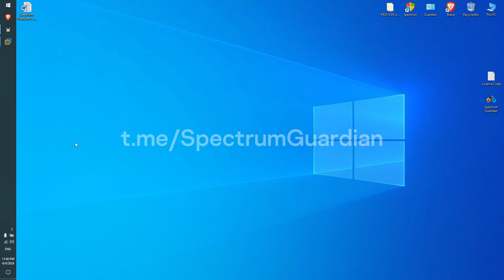FUD Crypter 2024 | Alyac & 360 Total Security Bypass Trailer | Spectrum Guardian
The full raw video is available on the channel "https://